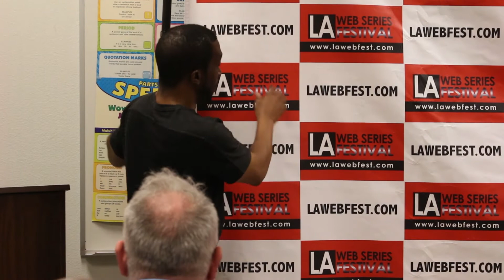ADAPTING YOUR WEB SERIES INTO A TV SERIES, PT. 1: 4-28-17 DAY 1/Panel 1 Highlights:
LAWEBFEST Executive Director Mike Ajakwe shares how he turned his  web series ("Who...") into a TV series ("Beauty and the Baller") and later sold it to Viacom to air on its BET Centric cable network to air summer of 2017.  PART 1 of his workshop focues on the idea.  Is you web series the kind of idea that you can actually turn into a TV series and, if so, how yo ugo about doing it.  This can be the least expensive part of the process and also one of the most crucial.